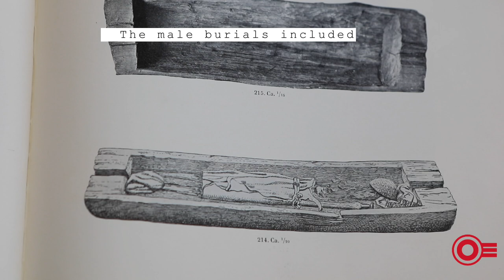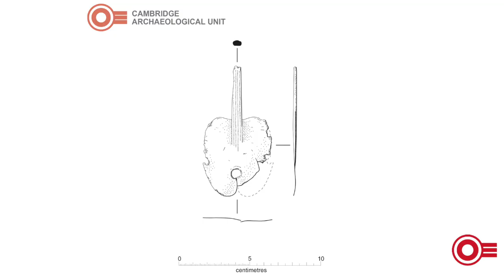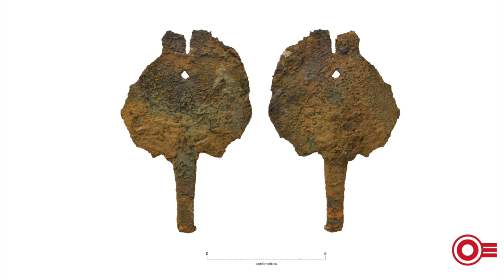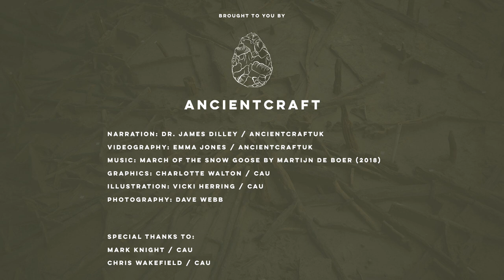Making Must Farm (Pt 5): A Bronze Age Razor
In this episode of Making Must Farm, Mark Knight & Dr. James Dilley take a closer look at the bronze razors that were found at the site.

Razors are conventionally interpreted as part of elite male culture, chiefly on the strength of an association with male burials however there may be more to their story than meets the eye...